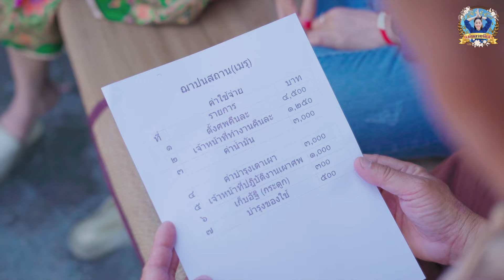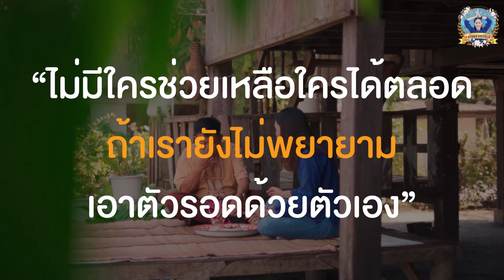จะขยันให้เหนื่อยทำไม!! ตุยไปก็ไม่ได้ใช้อยู่ดี (ละครสั้นแม่หลวงนี)